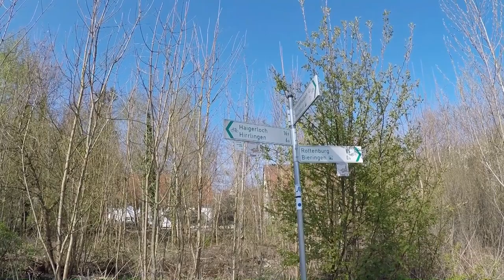Radtour vom Schwarzwald auf die Schwäbische Alb - Teil 01 - Der Raichberg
Diese Radtour führt vom Schwarzwald bei Schopfloch auf die Schwäbische Alb. Über das Neckartal geht es über das Starzeltal in Richtung Hechingen nach Biesingen und von dort aus hinauf auf den Raichberg, ein fast 1000 Meter über NN Berg der Schwäbischen Alb. Dort befindet sich unter anderem das Wanderheim Näglehaus des Schwäbischen Albvereins sowie der Rauchbergturm und die Schmichaquelle.
Teil 02 der Radtour führt auf dem Eyachtalradweg von der Quelle bis zur Neckarmündung zurück.